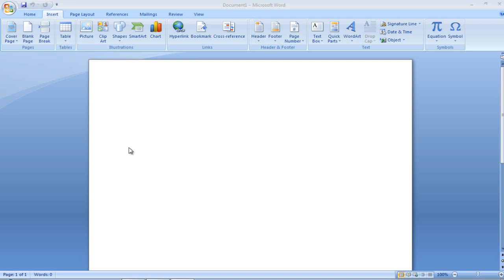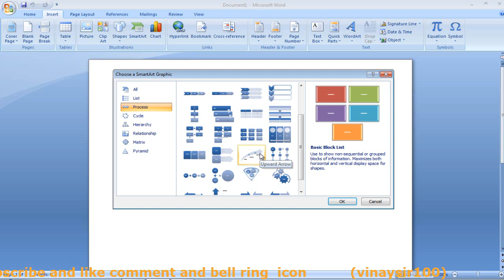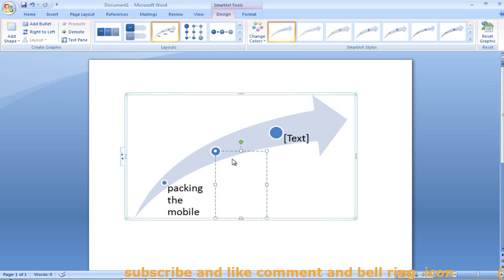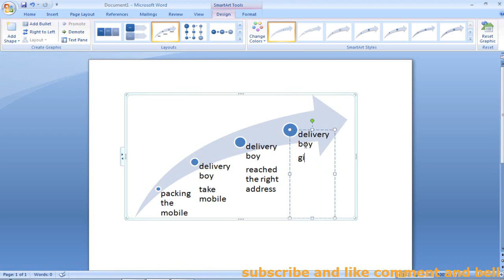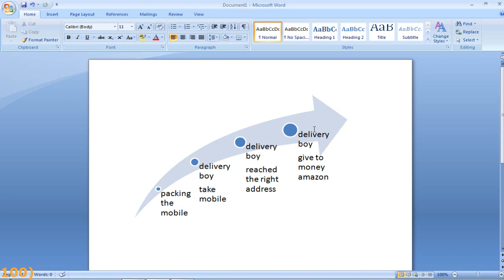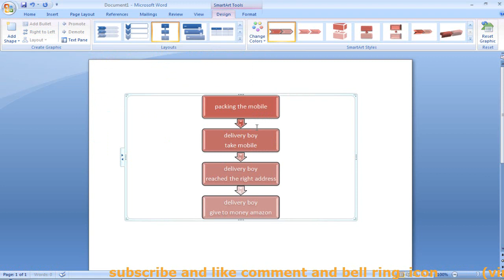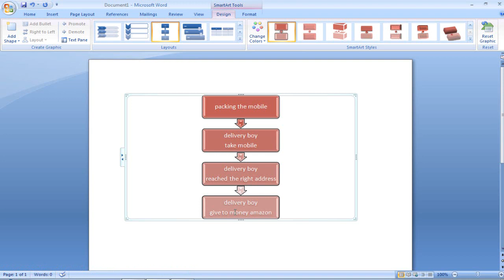process in smart art in hindi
इस वीडियो के दुवारा आप process in smart art in hindi बार के बार में जान सकते हो हिंदी में

इस लिंक पर क्लिक करके मेरे पिछली विद्ये देख सकते हो

@visit on fb page:-- vinaysir100